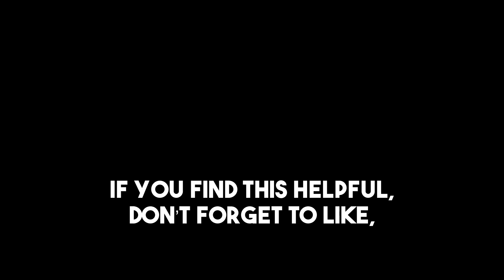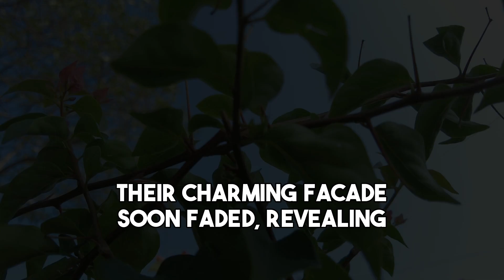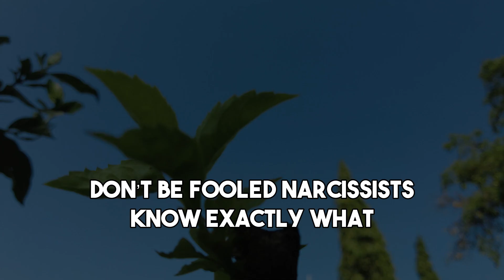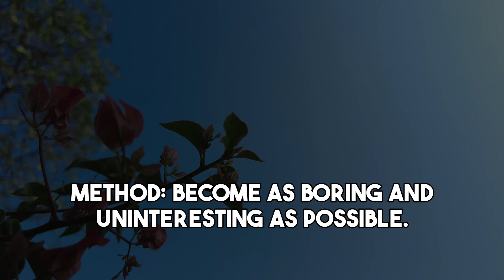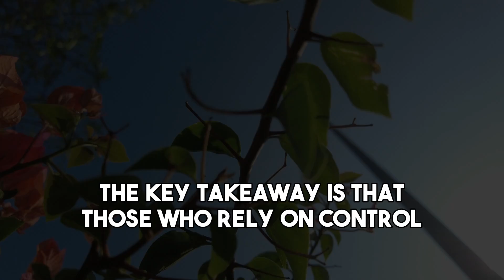How You Outsmarted a Narcissist Without Even Realizing It! | NPD | Narcissism Backfires